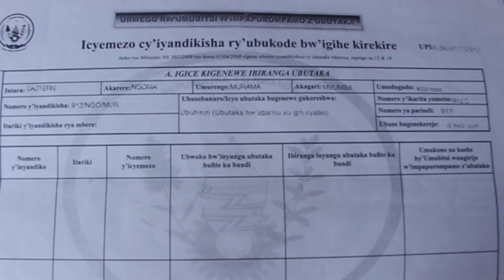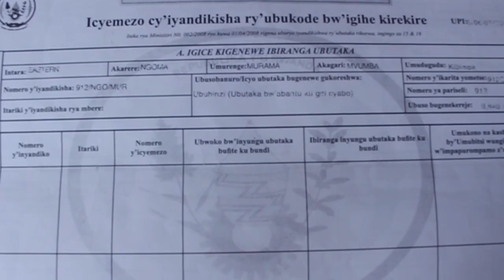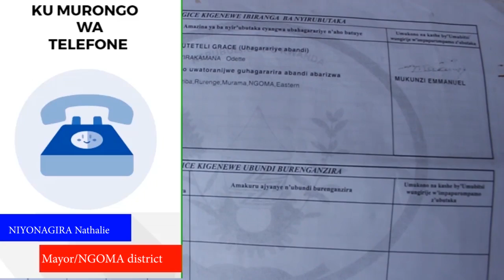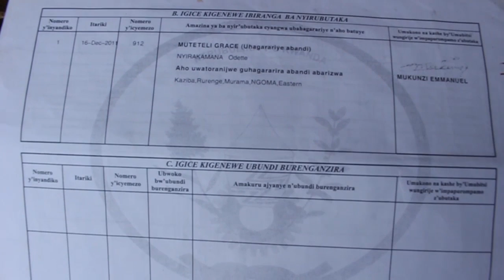Abaturage bakomejwe kwicwa ninzara mugihe Imvubu zikomeje kubonera